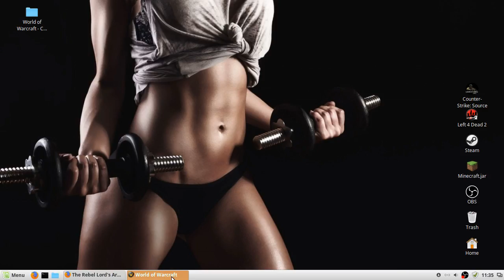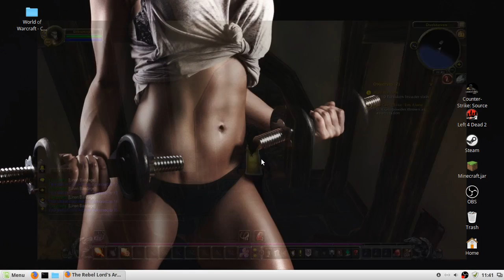World of Warcraft